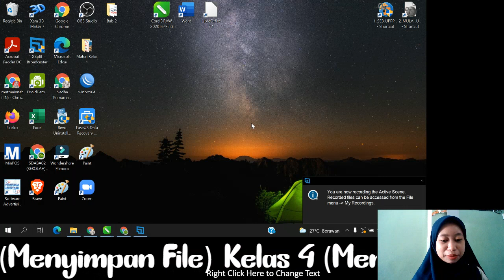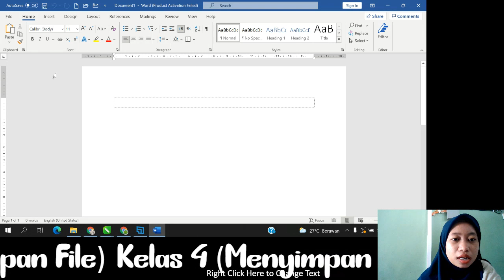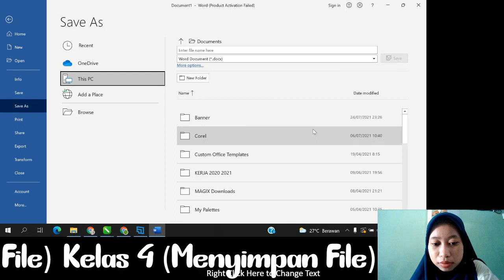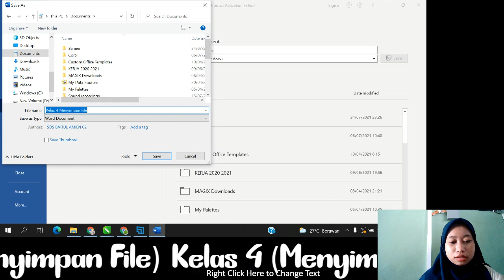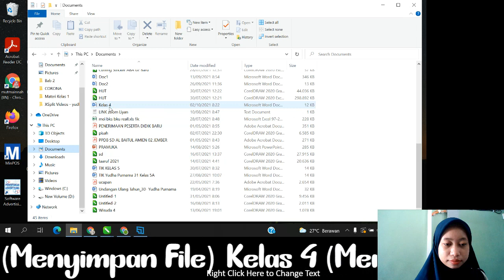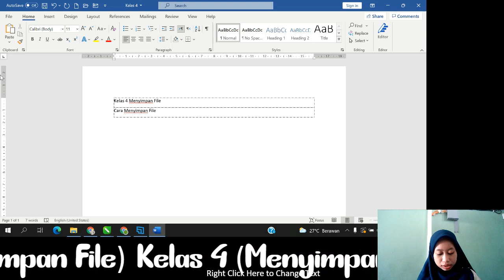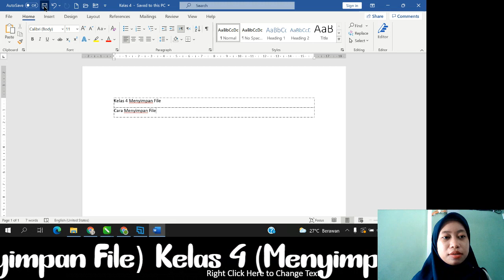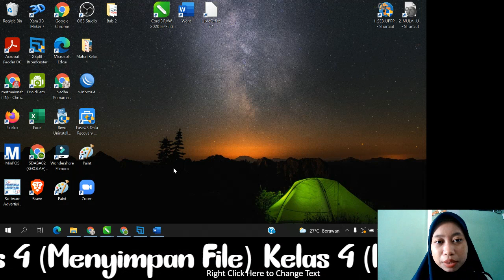Kelas 4 Menyimpan File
Menyimpan File
1. Menggunakan Save As
Saat menyimpan dokumen yang belum memiliki nama file.
Klik Tab File - klik Save As - Pilih Browse - Muncul Kotak dialog Save As lalu tulis nama file - klik Save atau Enter pada keyboard
2. Menggunakan Save
Saat telah mengedit/ merubah isi dokumen pada file yang memiliki nama.
Cara 1 : Klik Tab File - Klik Save
Cara 2 : Kombinasi tombo keyboard Ctrl + S
Cara 3 : Klik ikon bergambar disket pada Toolbar